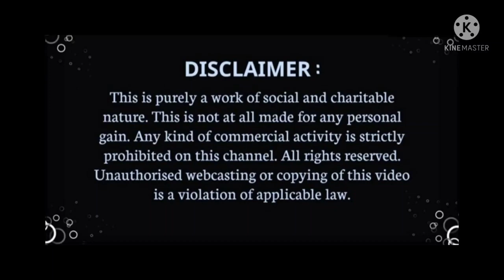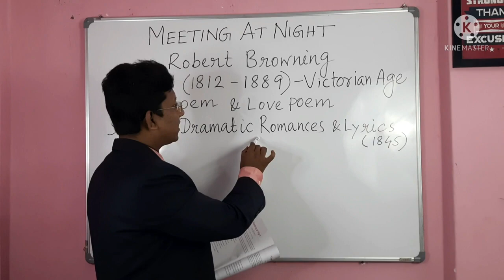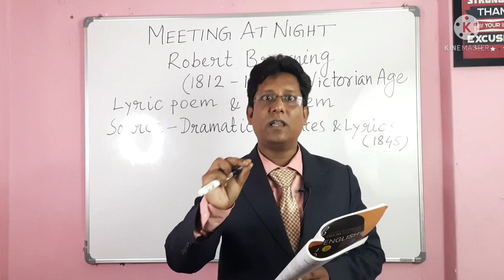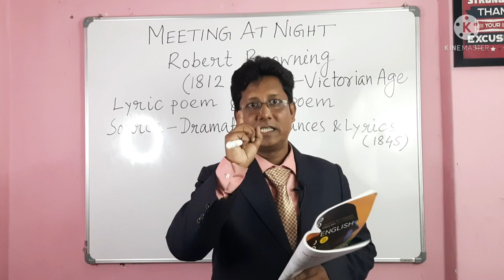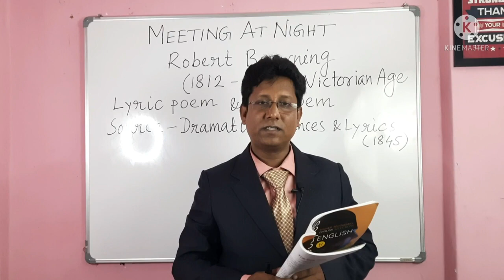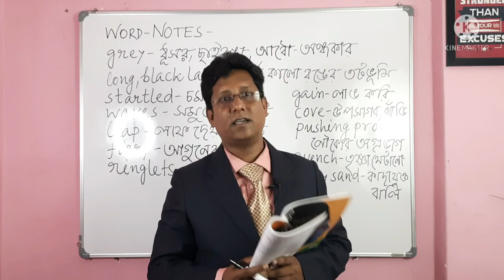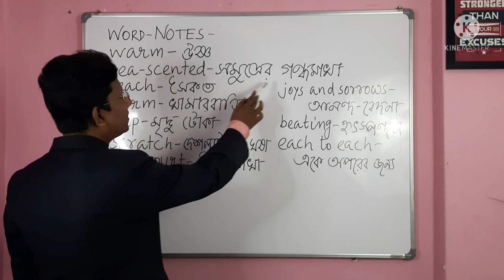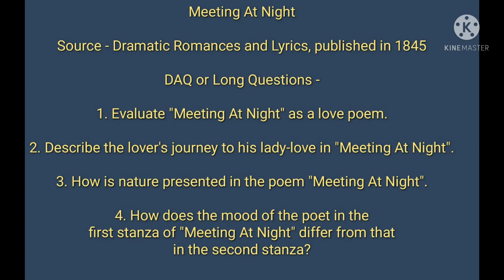11-Poem-Meeting At Night-Robert Browning-WBCHSE-Bengali@bidyuthaldar78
A Bidyut Haldar initiative

Also Watch -

Reference :

1. Oxford Language Reference - Edited by Jonathan Law - Oxford University Press

2. Modern Linguistics : An Introduction - S. K. Verma & N. Krishnaswami - Oxford University Press

3. A Remedial English Grammar - F. T. Wood - Macmillan

4. A Treasure Trove for English Learners - D. P. Bhattacharya - New Light

5. Higher Secondary English Grammar & Composition - P. K. De Sarkar - Calcutta Book House

6. English Tutor - Durbadal Dutta, Pratanu Dutta, Amitesh Das - Chhaya Prakashani